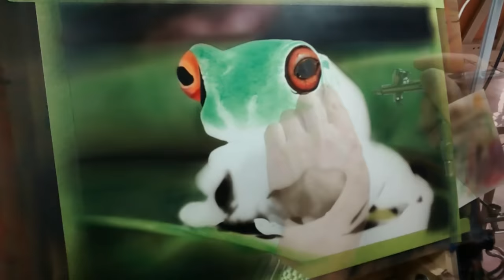Pianting Realistic Frog - Airbrush Realistic Frog (Rafa Fonseca Art Studio)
This project is done in my basic workshop at the academy Rafa airbrushing Airbrush School Hope you like it !!!